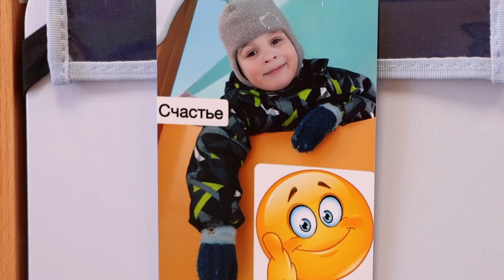Сюжет д/c Планета Здорово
Вчера в Пермских дошкольных учреждениях стартовала неделя мероприятий , посвящённых международному  дню Счастья , который с 2011 года отмечается в мире 20 марта.
Мы хотим , чтобы наше подрастающее поколение научилось ценить МИР , который начинается в семье каждого из нас.
Это наша родительская ответственность обеспечить нашим детям спокойствие.